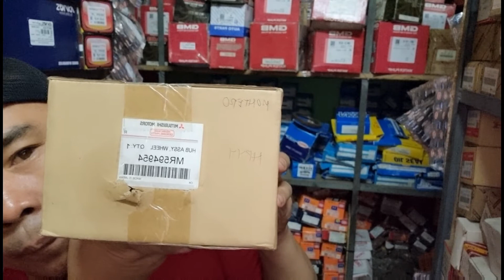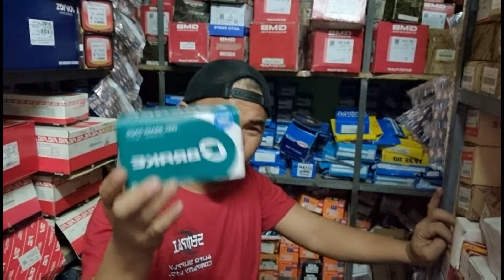Eps-5/ wheel bearing assembly front.mitsubishi montero sports. #-MR594954. GENUINE PARTS.